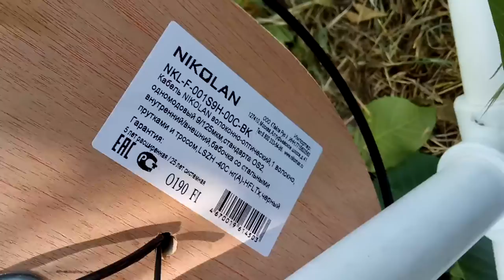Интернет оптоволоконный пришёл в станицу за 6900 руб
Оптоволокно в станице несколько фирм начали устанавливать полгода назад. 150 метров кабеля входят в тариф, а если больше, то метр стоит 23 рубля (кажется). Случаются акции на установку и тариф падает на 1000 рублей.
Мы выбрали обслуживания тариф 990 руб в месяц, это скорость 20 мб
Установщики предлагают также роутер за 2400 рублей, который стоит в магазине 1300 рублей.
Хотели бы также получить денежку - 400 руб - за настройку вашего роутера. Сэкономите, если справитесь сами, это не так сложно, хотя и не однозначно просто
WebMoney:  WMZ 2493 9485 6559, WMR 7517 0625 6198